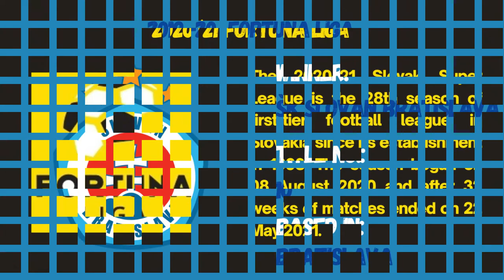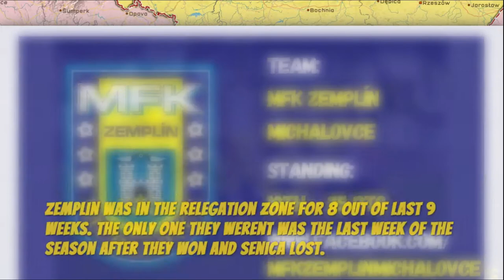2020/21 Slovak Super Liga / Fortuna Liga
The Slovak Super Liga is the top level football league in Slovakia, currently known as the Fortuna liga due to a sponsorship arrangement. It was formed in 1993 following the dissolution of Czechoslovakia. The 2020–21 Slovak Super League is the 28th season of first-tier football league in Slovakia since its establishment in 1993. The season began on 08 August 2020 and after 32 weeks of matches ended on 22 May 2021. 12 competed in the league, playing each other two times in the regular season. After week 22 the Top-6 teams formed the Championship group and the Bottom-6 formed the Relegation Group.